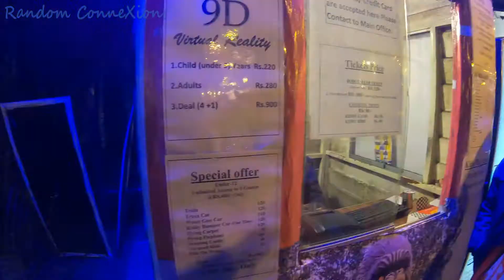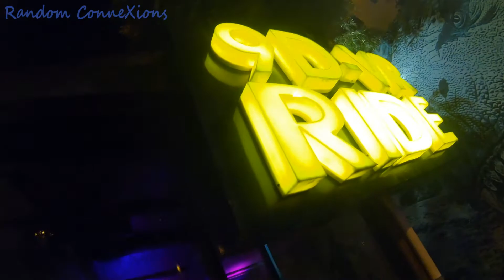F-1 Traxx Amusement Park | Lake View Park | Islamabad, Pakistan 🇵🇰 | Filipino In Pakistan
Let's have a quick tour inside the F-1 Traxx Amusement Park in Islamabad, Pakistan.  Of the many available rides and activities, we just tried the 9D-VR Ride which was really worth the price.

Note:
This vid was filmed when the covid-19 had not yet reached Pakistan.  Thus, no health protocols had been violated.

Also, please have a try in joining the channel membership and enjoy the perks.